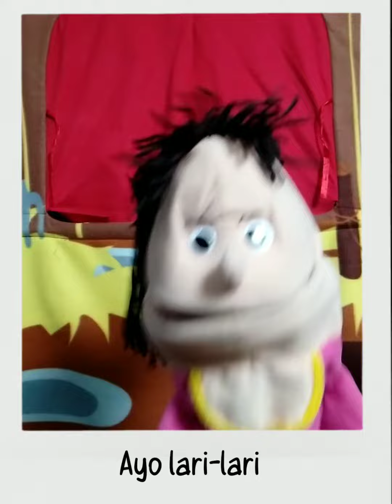Lagu "Heli" untuk anak Paud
Pengisi suara : Bu Adri
Boneka : Kak Jeje
Editor video : Kak Jeje